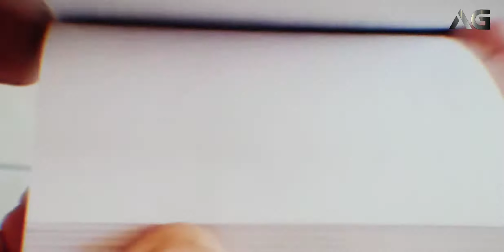The Magician►Leonel Messi●Happy33●A Birthday Tribute►RYYZN×NEFFEX●|HD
From overcoming his growth disorder to winning six Ballon d'Or, fans wish the Magician Lionel Messi a Happy Birthday. Sorry for being late due to few reasons...

The boy who was born in Rosario, Argentina, has gone on to rule the footballing world with his fineness and techniques. The talisman, who was signed by then Barcelona's Technical Secretary Charly Rexach at the age of 13, still continues to be at the club as one of their greatest.

From having his first contract on a paper napkin to overcoming his growth hormone disorder, or GHD during his young days, the Barcelona captain has come a long way.

The record six-time Ballon d'Or winner, who used to wear the No. 30 jersey initially to now making the No. 10 iconic, holds the record most goals in LaLiga history with 440.

On this special day, fans have come together to wish the footballer a happy birthday.

►Thanks Giving:

Those guys helped me a lot in this creation:
& few others 🙏

1. Song: Play
2. Song: Here For The Night

►Other Credit:

Check these Channels and Support them

About Me

And comment down your experiences regarding this content.